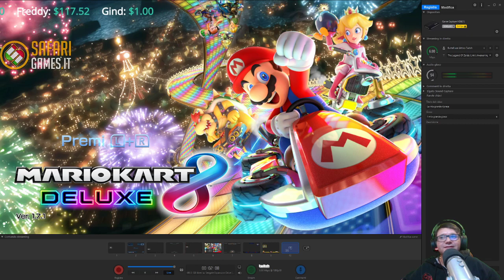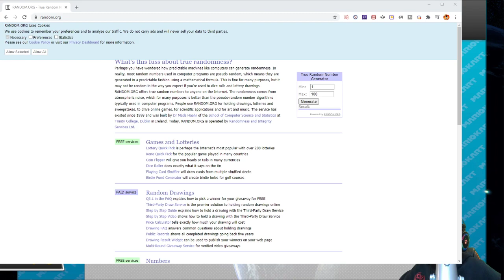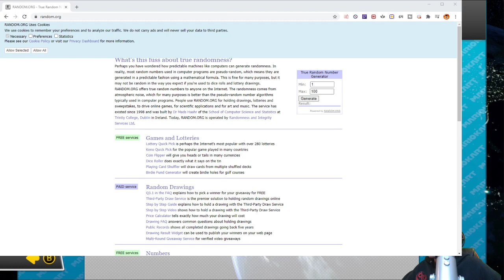🏎Torneo MARIOKART 8🏁 !Butta